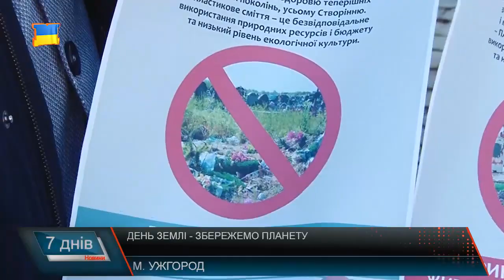День Землі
22 квітня у світі відзначили День Землі. Мета його  - привернути увагу кожної людини на проблеми екології нашої планети. Саме в цей день у 1970 році в США відбулась акція намір якої, захистити навколишнє середовище від згубного впливу людини. Пересічні закарпатці про День Землі 22 квітня знають мало. Тим часом науковці та священнослужителі спільні в одному:   відзначення таких днів у кожного повинен бути щоденно. Адже тільки від людини залежить наскільки буде збережена природа і чи побачать її такою наші нащадки, якою ми бачимо її сьогодні, а можливо й кращою.